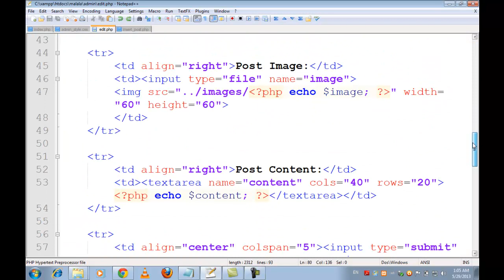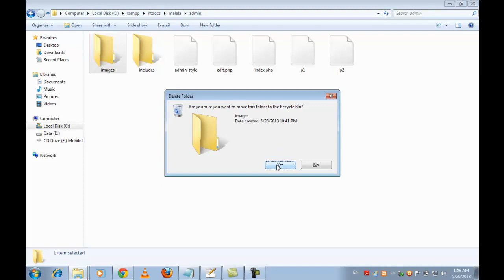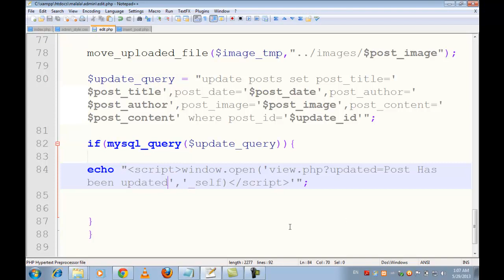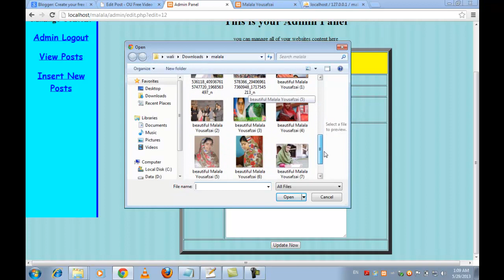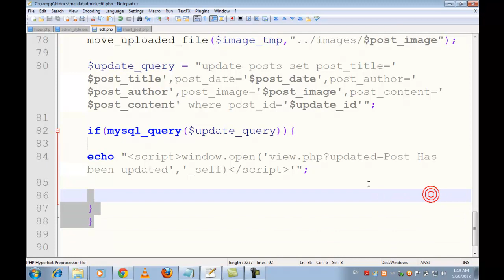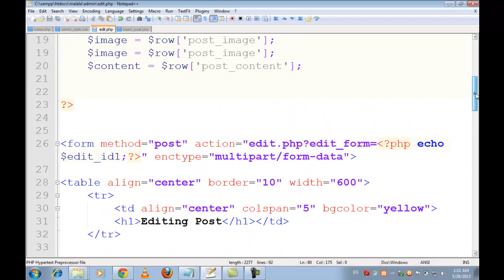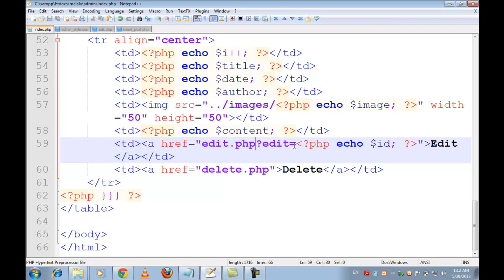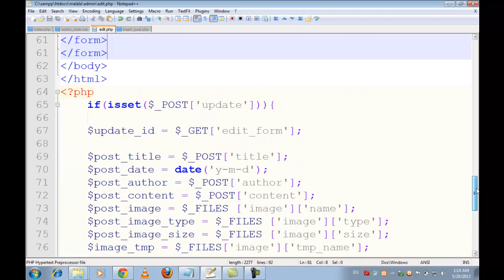Complete Website & Admin Panel in PHP/MySQL 2019 (admin panel updating posts) - Urdu/Hindi 21 of 32